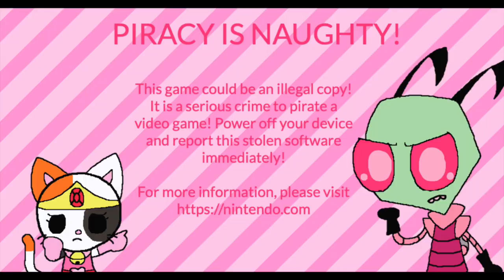Callie Smiley Party Anti piracy screen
I decided to make an anti-piracy screen for one of the Go! Callie games! This doesn't have scary jumpscares unlike other Anti-piracy screens sinced this game is for young children, and the creators wouldn't wanna scare their young audience. The voice I used on Callie is Chuko the mouse (from Hyperdimension Neptunia, not Mokomoru), who is voiced by Sandy Fox, like Callie herself!! It's like she got an official voice! One of her voice lines sounds like something Callie would say (She said "good little boys and girls").